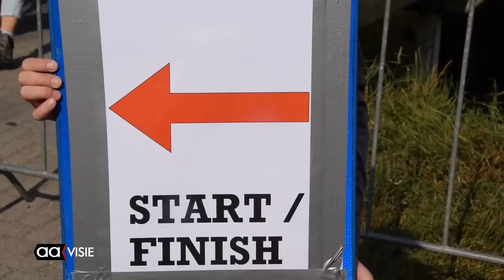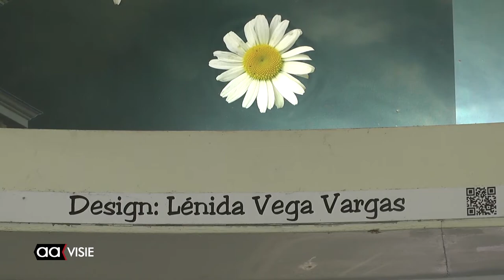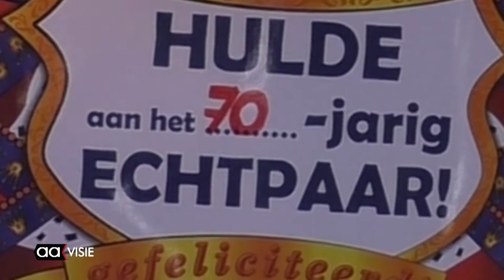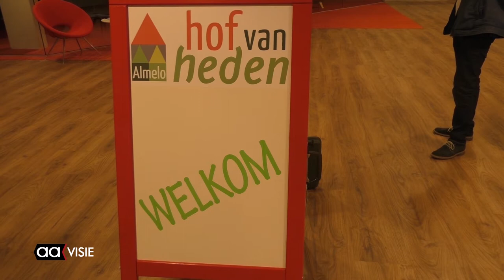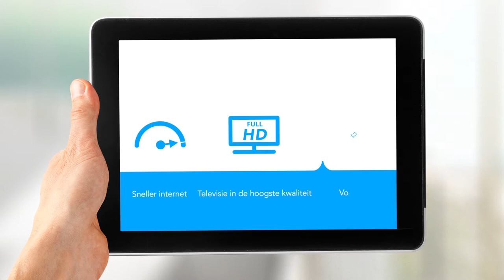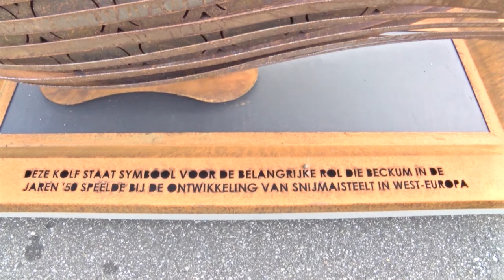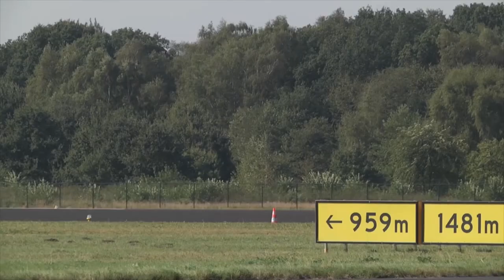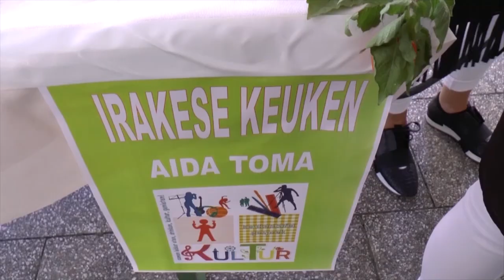Allemaal Almelo week 38, september 2016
Recordaantal deelnemers aan de Almelo Allee, uitreiking van de Herman Krikhaarprijs, tiende editie van MAFF, teampresentatie Eurosped, 70-jarig huwelijk van echtpaar Wolters-Schokker, zestigste expositie bij Indigo, tien jaar Eninver, bijeenkomst van de Fietsersbond en Mens en Milieuvriendelijk Wonen Almelo over het Hof van Heden.

Het weekjournaal van Almelo op AAvisie het TV-kanaal van Omroep Almelo, van vrijdag tot en met zondag vanaf 18.00 uur.